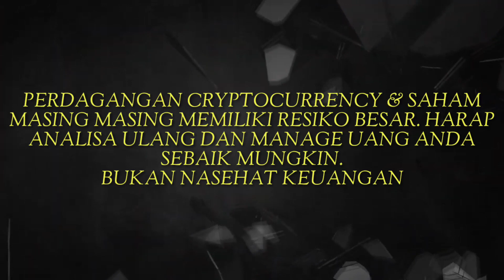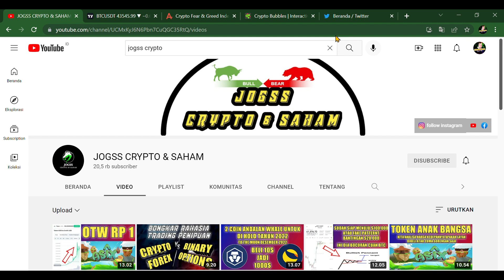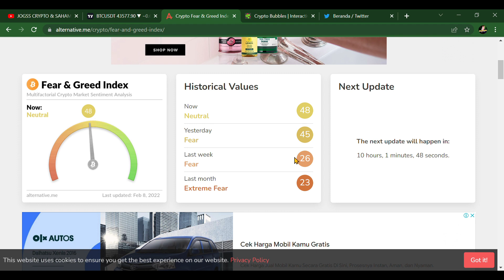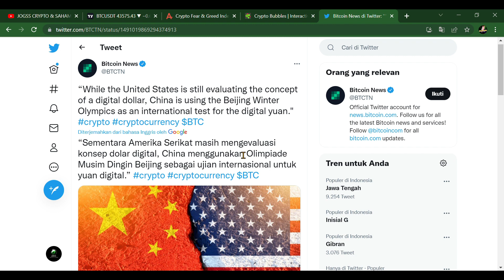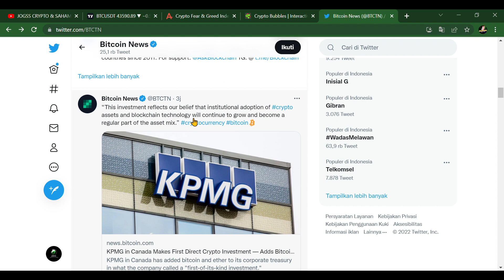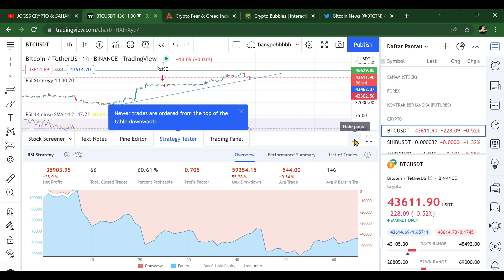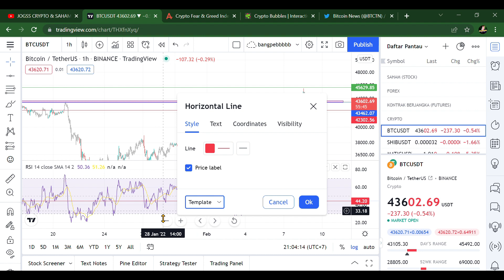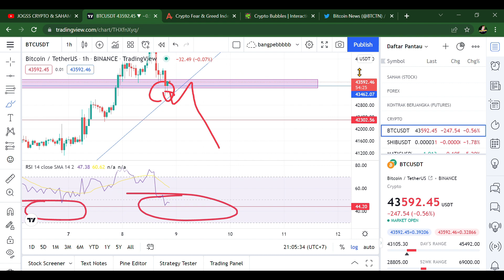PASTI TERJUN !! BITCOIN KEMBALI LONGSOR - PREDIKSI HARGA BITCOIN HARI INI - HARGA BTC HARI INI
BTC UPDATE

FIKS BTC 28K !! PREDIKSI HARGA BITCOIN HARI INI - BITCOIN MEMBENTUK BEARISH PATTERN WEDGE - BTC DUMP

BITCOIN TURUN ! INI DIA PREDIKSI HARGA BITCOIN HARI INI SETELAH MENGALAMI PENURUNAN - BITCOIN 28K

5 koin crypto wajib dibeli
coin crypto projek besar 2022
metaverse crypto
prediksi bitcoin 2022
sandbox
ethereum
solana
cardano
ripple
3 koin crypto yang wajib dimiliki 2022